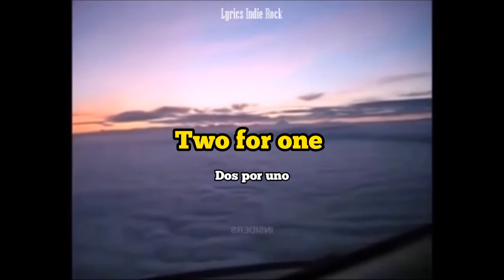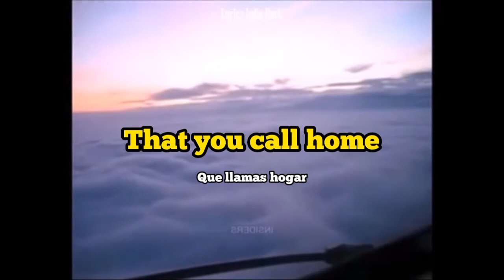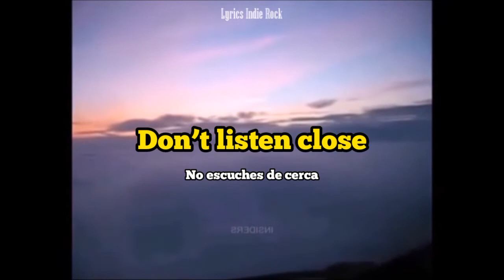🎶Shoreline Is - A Place To (Sub. Engl. & Esp.)🎶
2015 / 🇩🇪